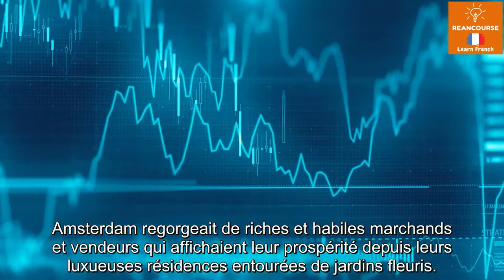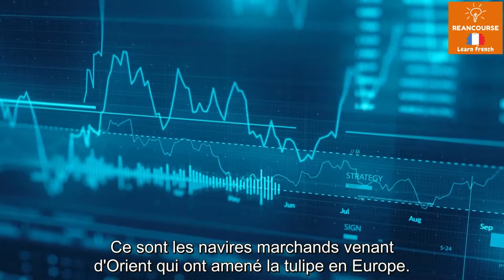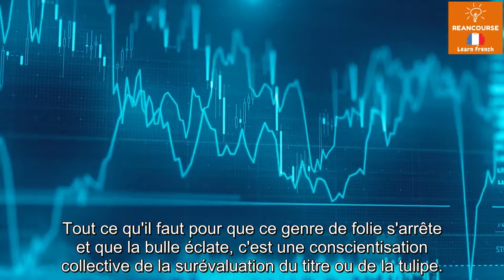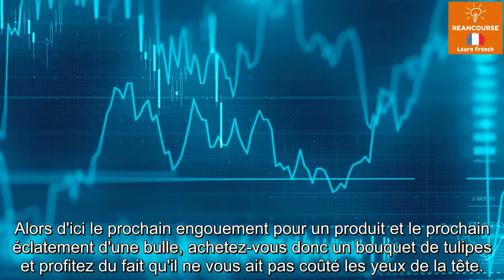French Lesson with Subtitle | economic bubbles | bulles économiques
made by a dyslexic for every learner

⏩ Audiobook (Audible)

🙏 How to Help This Project:

This project is created by a dyslexic with a curious soul with a willing to help others.

Followings are several ways to grow together:
1. Spread the words to those who find these learning material useful. Also, constructive feedback is always welcomed.
4. Translate caption (subtitle) so that others can learn.

Happy Learning!

=ABOUT:

🎯 Purpose of ReanCourse.com:
To empower every learners to learn and do anything with quick and easy tutorials.

*Rean means independent learning.

=🇺🇸 US

📚 Favourite Books (Free Audio)
⏩ Rich Dad Poor Dad
⏩ Retire Young Retire Rich
⏩ Jim Rohn
💻 Amazon Business

=🇯🇵 日本
🎮 マインクラフト
📱 (ダウンロード版) mineoエントリーパッケージ
🎁 Amazonギフト券 Eメールタイプ (E-mail, SNS, SMS)
🎧 恋降る月夜に君想ふ
📚 Audiobook (Audible)
🛒 Amazon Prime
📺 Amazonプライム・ビデオ
💻 Amazonビジネス:請求書払い

=🇬🇧 UK
📚 Favourite Book: RichDad Guide to Investing
📚 Favourite Book: Rich Dad, Poor Dad
📚 Audiobook (Audible)
🛒 Amazon Prime
💻 Amazon Business

=🇫🇷 France
📚 Livre préféré
📚 Livre audio (Audible)
🛒 Amazon Prime
💻 Amazon Business

=🇩🇪 Deuschland
📚 Lieblingsbuch: Rich Dad, Poor Dad
📚 Hörbuch (Audible)
🛒 Amazon Prime
💻 Amazon Business

Payoneer Reward Condition:
*After your friend signs up and receives a total of 1,000 USD, you both earn a 25 USD reward.

learn while exercising
learn while running
learn while walking
learn while shopping
learn while you earn
learn while doing
learn while having fun
learn while driving
learn while working
learn while sleeping
learn while you sleep app
learn while you sleep podcast
learn while you sleep audiobook
sleep learning psychology
reading for dyslexia
reading for dyslexics
easy reading for dyslexics
reading friendly
learning with disabilities
learning aid for disability
reading with caption
reading with subtitle
reading with translation
reading with transcription
reading tricks for dyslexics
learn french